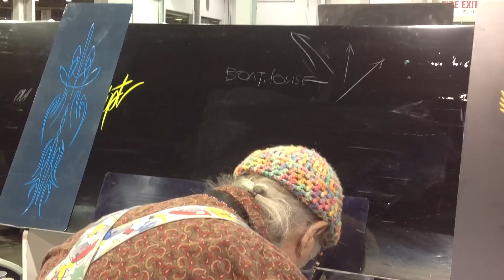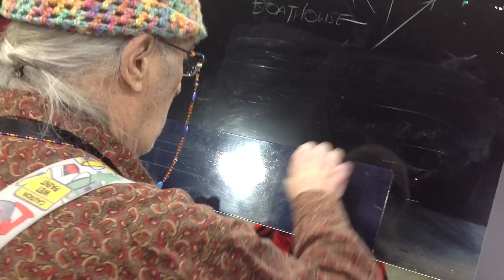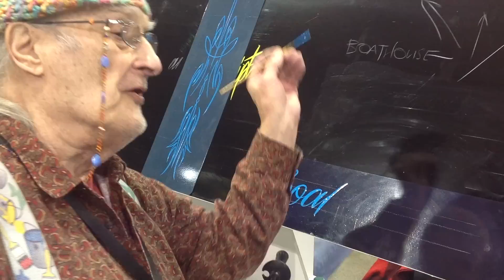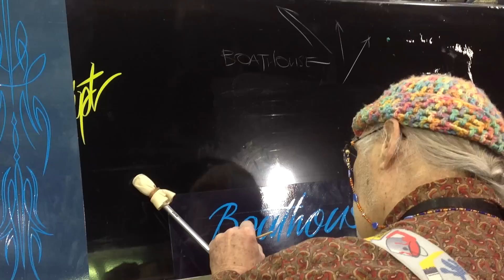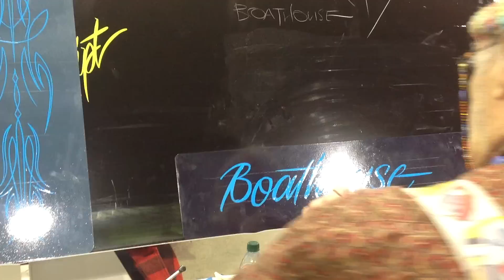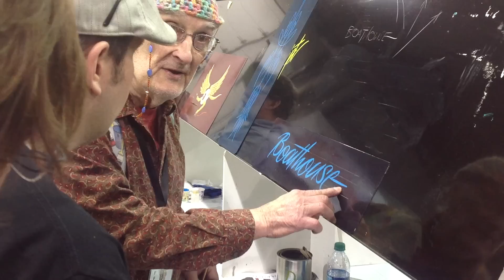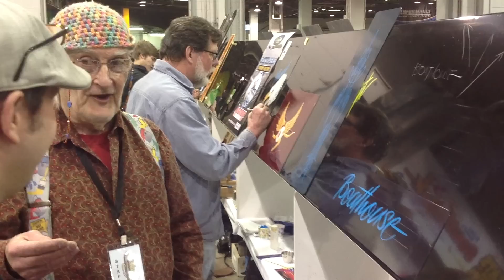Chicago Brushmasters 2013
A lesson from Ken Millar, part 2